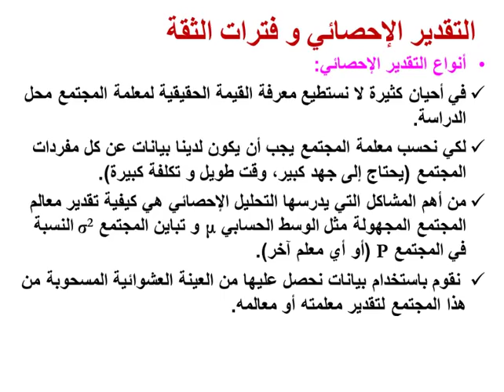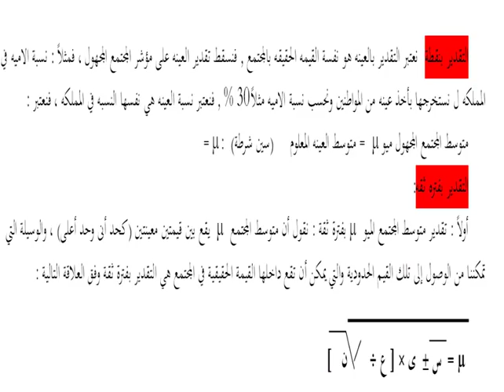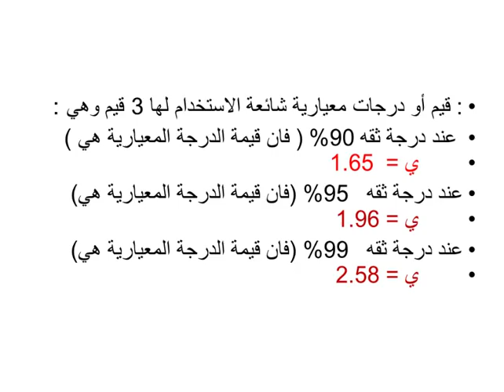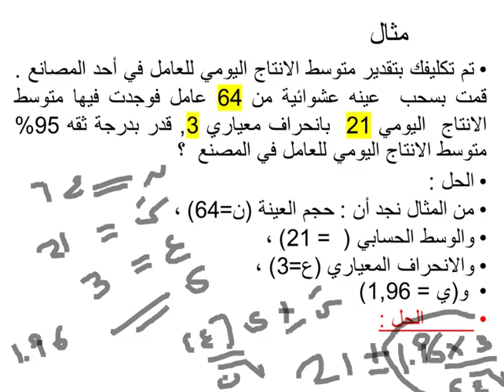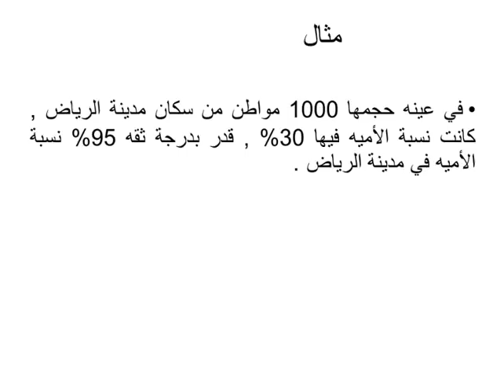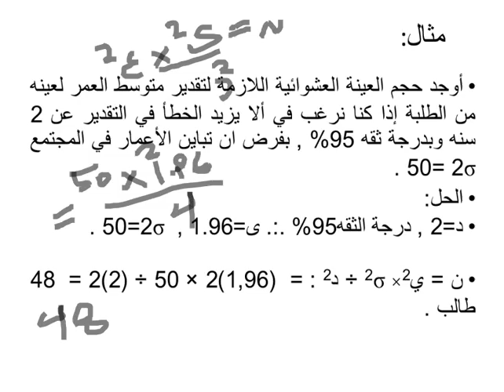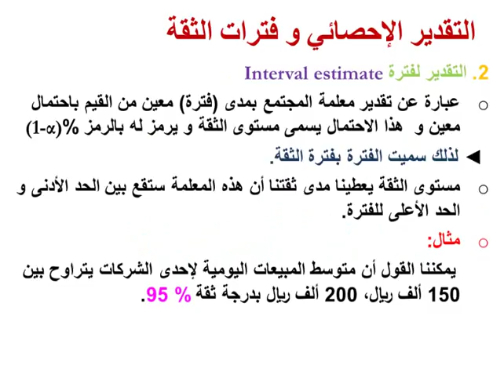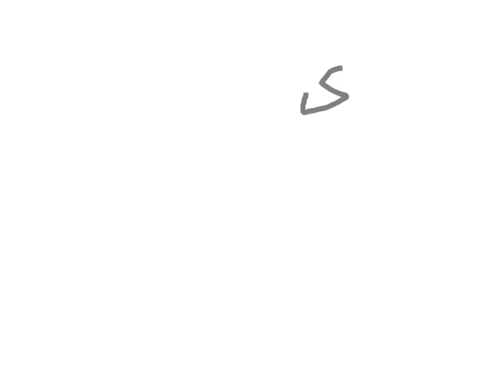مشاهدة اللقاء الثاني عشر لمقرر الاحصاء التحليلي الفصل الأول لعام 1440هـ